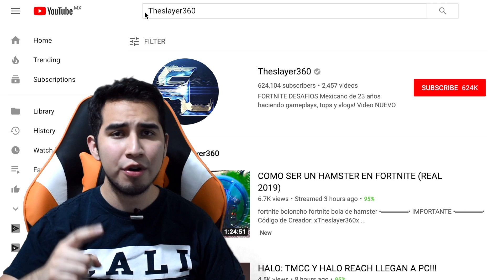Golpea a un jugador con un globo de agua en partidas distintas - DESAFÍOS 14 DÍAS DE VERANO FORTNITE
golpea a un jugador con un globo de agua en partidas distintas
fortnite 14 dias de verano desafios

• • LIVESTREAMS • •
LOS HAGO EN YOUTUBE Y TAMBIÉN EN TWITCH.TV

Que onda amigos, hoy les traigo este video especial mostrando el desafio golpea a un jugador con un globo de agua en partidas distintas de los nuevos desafíos 14 días de verano.